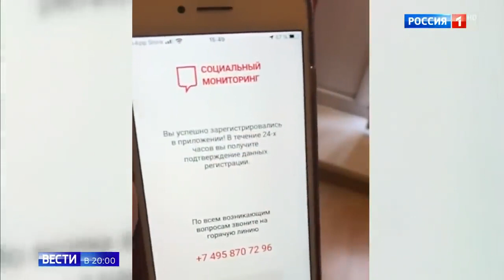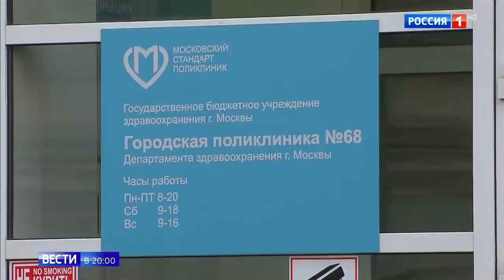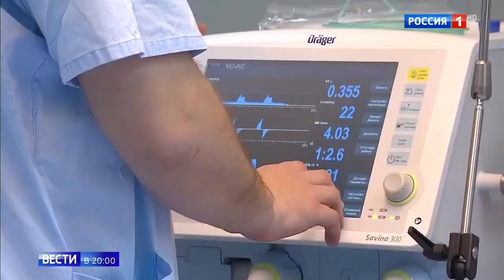Программа социальный мониторинг необоснованно штрафует людей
Программа социальный мониторинг необоснованно штрафует людей 18 05 20
Помощь каналу.